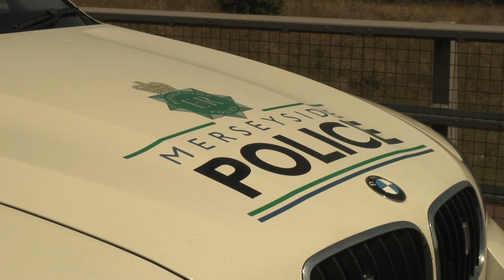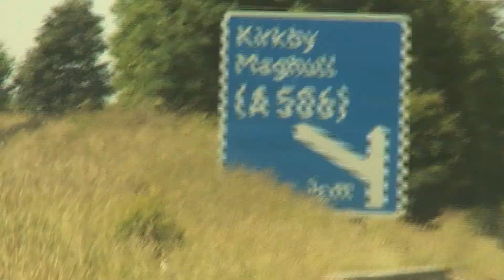Merseyside Police crack down on lorry drivers who flout the law with Truckcam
Cops have caught truckers eating, chatting on mobile phones and even watching TV series while in charge of the multi tonne vehicles